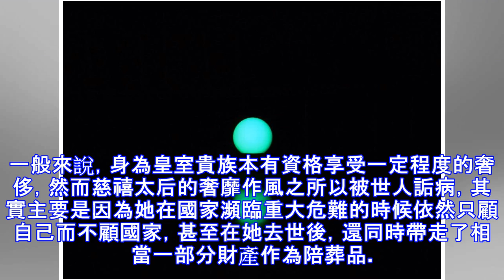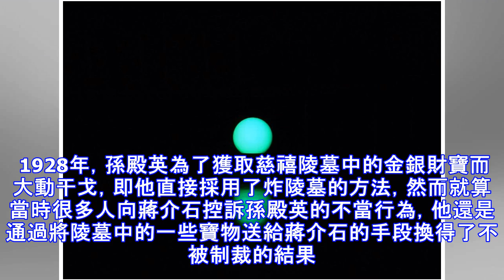慈禧口中價值8億的夜明珠去哪了？最後一次竟出現在她的鞋子上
提起慈禧太后，相信大多數人都會聯想到土豪兩個字，畢竟在歷史的記載中，她的生活環境以及吃、穿、用等所需物品都是極其奢侈的。一般來說，身為皇室貴族本有資格享受一定程度的奢侈，然而慈禧太后的奢靡作風之所以被世人詬病，其實主要是因為她在國家瀕臨重大危難的時候依然只顧自己而不顧國家，甚至在她去世後，還同時帶走了相當一部分財產作為陪葬品。而在這些陪葬品中，除了大量價值尊貴的金銀珠寶之外，最值得一提的就當屬她含在嘴裡的那顆夜明珠了，如今它的身價高達8億人民幣。據傳，慈禧死後含在嘴裡的夜明珠除了能夠發出較強的光亮之外，它最大的作用就在於能夠使屍體永葆活力而不至很快腐爛。對此，前者尚有記載可以證實，然而後者的真...